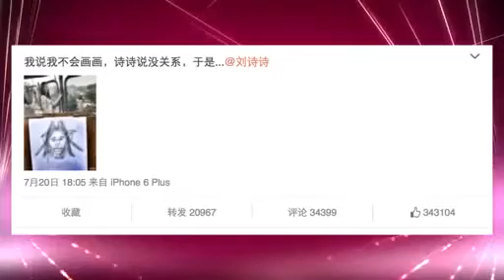郑恺为刘诗诗做画面目全非 网友喊吴奇隆